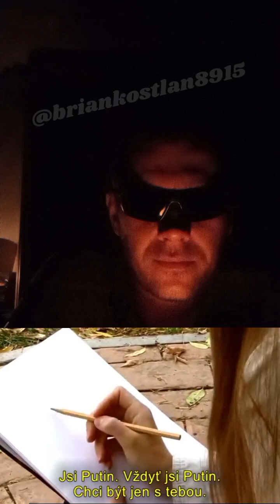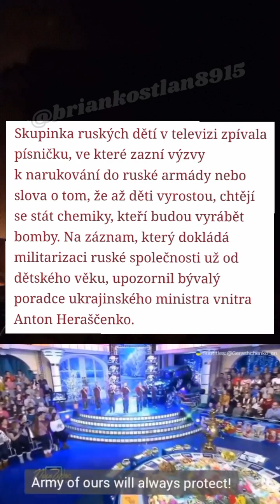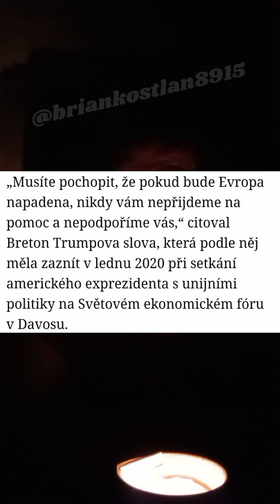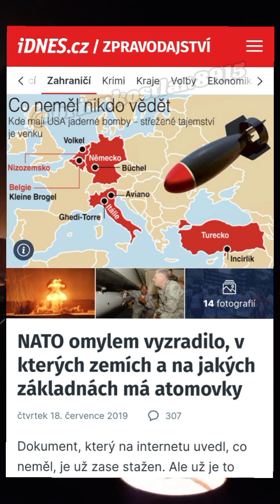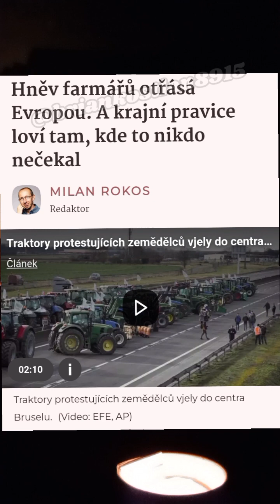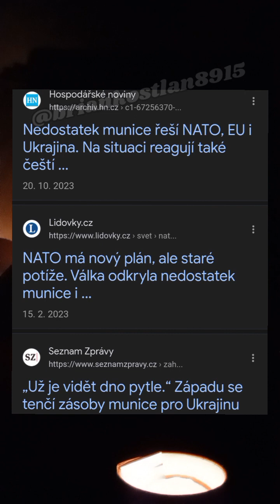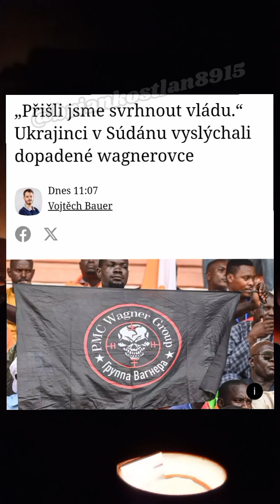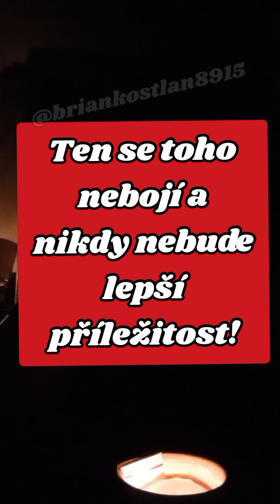Válka s ruso-nácky: eskalace konfliktu a válka s NATO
Toto je čistě moje hypotéza zalozena na předešlých událostech a jedna z možností vývoje války